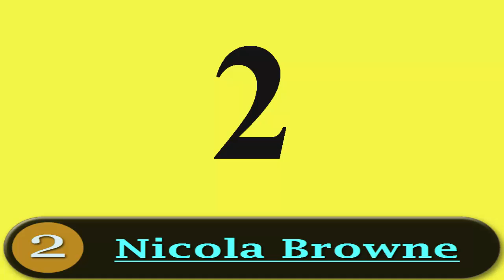Top 15 Beautiful Girls Of New Zealand Women Cricket Team || Black Caps Women Team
15 Gorgeous Girls Of New Zealand Women National Cricket Team
Team
!...نیوزی لینڈ ویمن کرکٹ ٹیم کی 15 خوبصورت لڑکیاں

It is No Surprise That Cricketers And Good Looks Go Hand In Hand. Whether They are Catching Waves or Scoring Runs, These Women Work Tirelessly at Maintaining Their Saxy Bodies. But Aside From Being In Shape, These Girls Also Happen to be And Pretty Damn Kick-Ass. If You Don't Consider Yourself Much of a Women's Cricket Fan, We are Sure That Will Change After You Check Out Our List. Below, VidsWall Present The Top 15 Beautiful Female Cricketers of New Zealand Women Cricket Team.